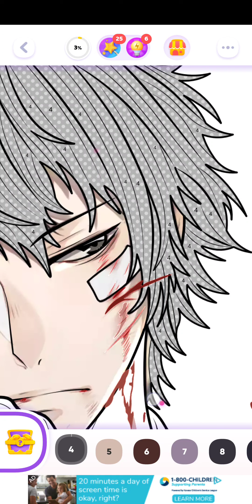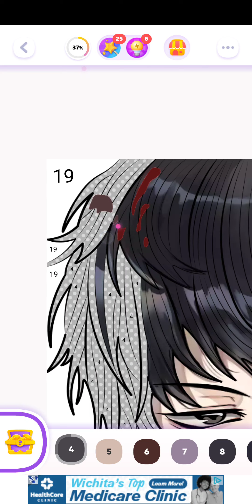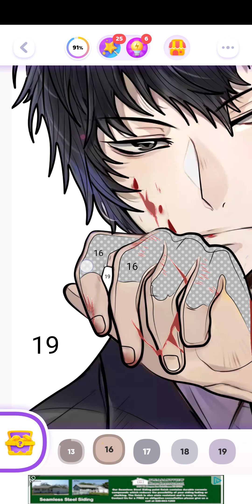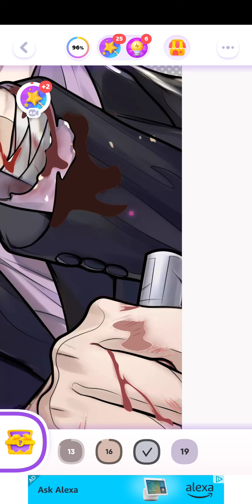color time, reborn!, may 12th 2023, android